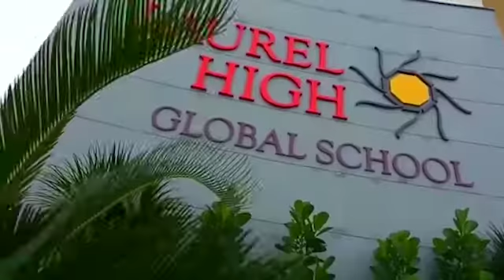GECL Scheme: MAGMA helped *Shri Gowatami Educational Society* in achieving their mission.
Happy customers are lifeline of a healthy organization.
We at MAGMA believe in providing best in class service to bring customer delight.
Here is how MAGMA helped *Shri Gowatami Educational Society* in achieving their mission.

We are delighted to extend to Gowatami Society all that they actually wanted from their financier for their new branch - easy documentation, quick turnaround time, exemplary customer service, competitive interest rates and above all - credit under Government of India's GECL scheme.

Magma takes pride in its motto of "Investing in the smallest dream".